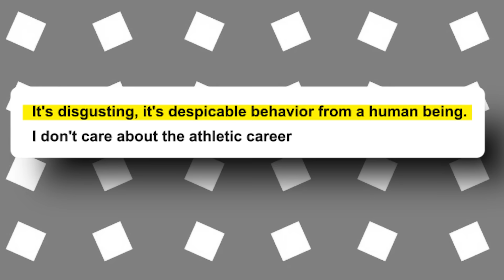7 MINUTES AGO: Boxing Pros RESPOND To Jermell Charlo LEAKED Audio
7 MINUTES AGO: Boxing Pros RESPOND To Jermell Charlo LEAKED Audio